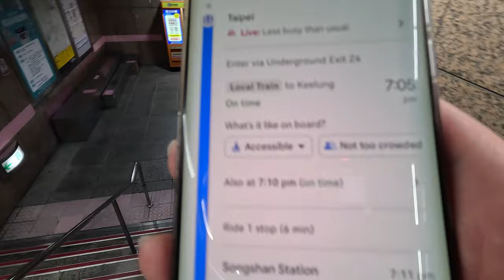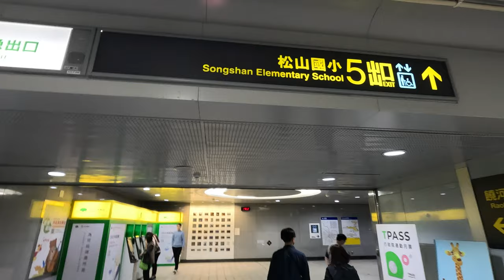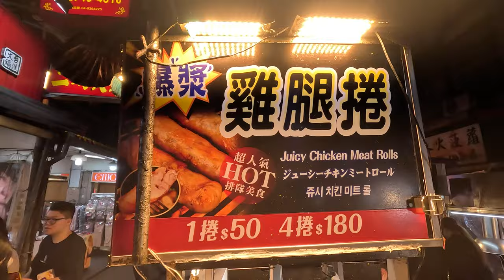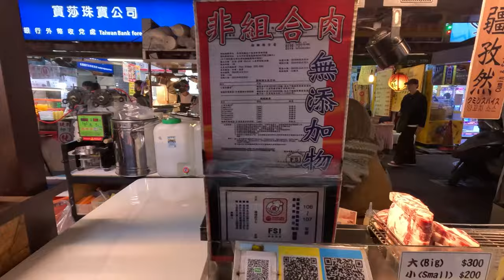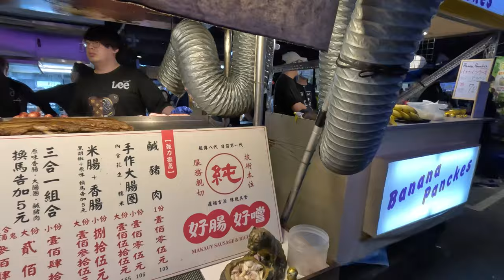Raohe Night Market Foodtrip | TAIWAN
we'll bring you on our food trip at raohe night market :)

Raohe Street Night Market
📍Raohe St, Songshan District, Taipei City, Taiwan 105